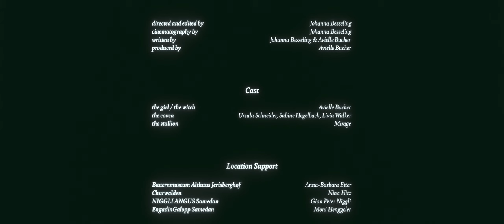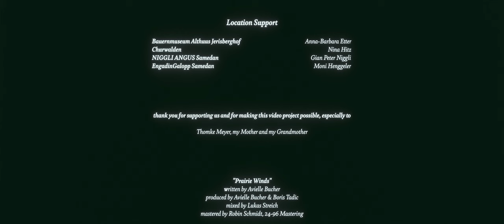Avielle - Prairie Winds (Official Video)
"Prairie Winds" from Avielle's album OREAD.

Directed and created by Johanna Besseling
Written by Johanna Besseling and Avielle Bucher

Cast (in order of appearance):
Avielle Bucher, Ursula Schneider, Sabine Hegelbach, Livia Walker